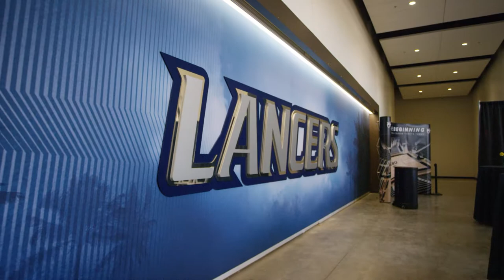There's so much to do at CBU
Perfectly nestled in Southern California between the waves and the mountains, there is plenty to do at CBU.